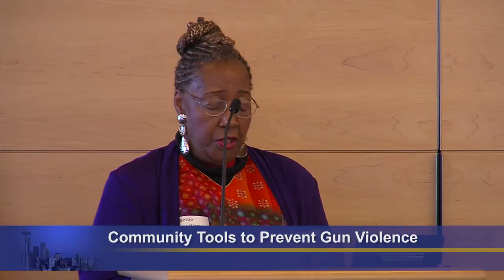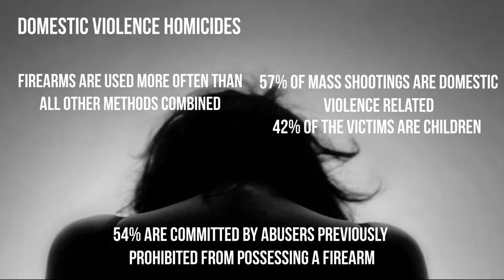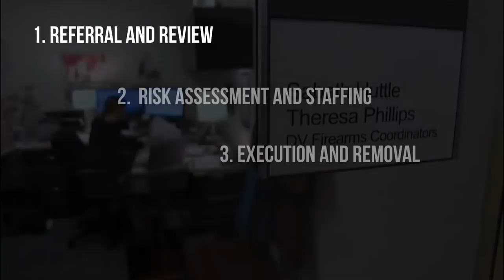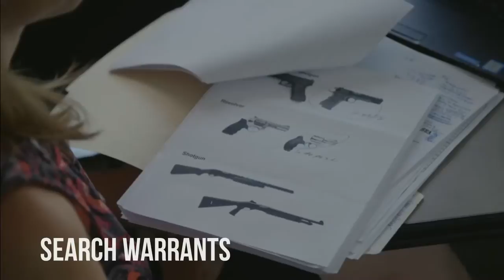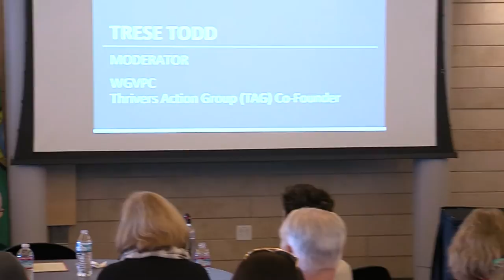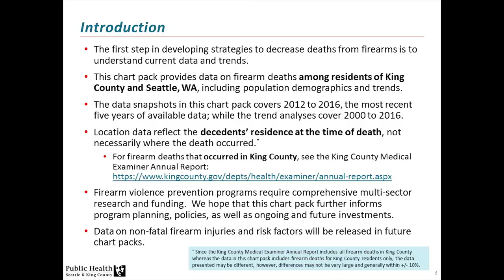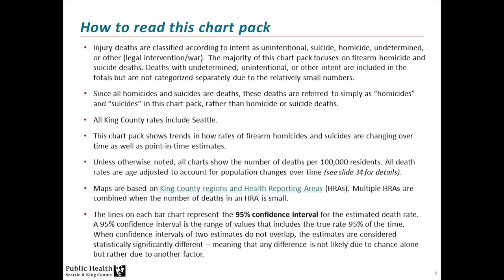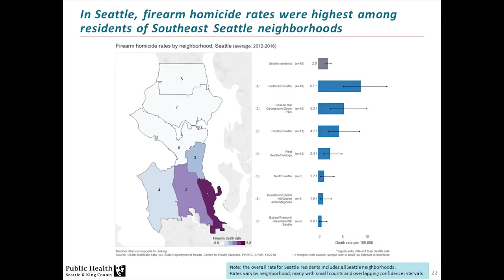Community tools to prevent gun violence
WARNING: This video includes audio excerpts of 911 calls involving gun violence.

On the 20th anniversary of the Columbine school shooting, Washington State's top gun violence prevention organizations and governing bodies come together to raise awareness on existing gun safety laws. Extreme Risk Protection Orders (ERPOs) are an underutilized tool to prevent individuals at high risk of harming themselves or others from accessing firearms. Family members or law enforcement can obtain an ERPO in response to an individual's dangerous mental health crisis or violent behavior. Workshop sponsored by Gun Violence Prevention Coalition (Alliance for Gun Responsibility, Everytown Survivor Network, Grandmothers Against Gun Violence, Moms Demand Action, Seattle Brady Campaign, Seattle City Attorney's Office, Students Demand Action, and Washington Ceasefire)

Speakers:
Shawn Terjeson, Spokesperson, Moms Demand Action for Gun Sense
Pete Holmes, City Attorney, City of Seattle
Bettie Williams-Watson, Executive, Multicommunities
Chris Anderson, Dir. Domestic Violence (DV) Unit, Seattle City Attorney's Office
Kim Wyatt, Senior Deputy Prosecuting Attorney, Regional Domestic Violence Firearms Enforcement Unit
Trese Todd, Advocate for Domestic Violence Survivors
Karyn Brownson, Gun Violence Prevention Mgr., Seattle King County Public Health
Eric Pisconski, Crisis Response Team, Seattle Police Dept.
Amie Roberts, DV Perpetrator Treatment Program Manager, WA State Department of Social Services